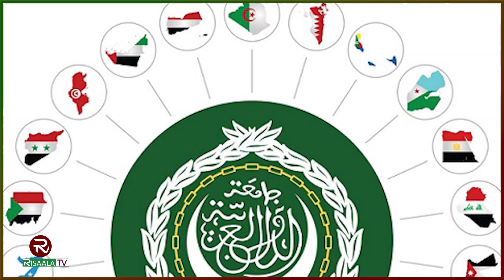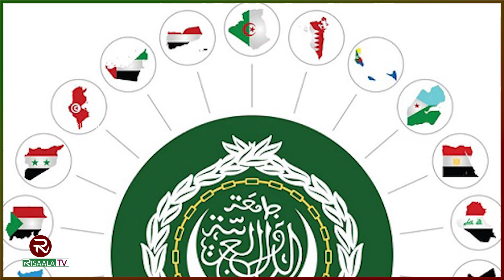Warka 24-Saac ee Risaala TV 04-01-2024